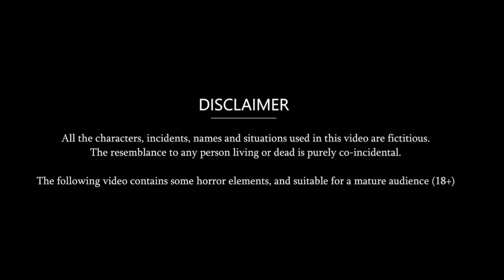जादुई बम का घर || jadui bam ka ghr || jadui hindi kahani || jadui hindi story || moral story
magic bomb house

 There lived a man named Shankar in the city of Mumbai. Shankar was very poor and he had a small shop, his shop had food items for children, so that small children used to come inside his shop, he earned more than this.  But he used to make his living, as his days were passing slowly and he was making his living,, on the other hand, Shankar also had a friend whose name was Manav, a huge number of firecrackers.  There was a shop and he was also very rich, he had no shortage of anything, man used to buy firecrackers from his shop from the city, there were different types of firecrackers inside his shop, some small, some big, some rocket with loud sound.  So there were some sparklers too,,,,, the children were very fond of his colorful firecrackers and the children used to shop all day at Manav's shop,,,,,, and because of this, no one used to come to Shankar's shop quickly and  it was time to close the shop

 One day while having food, Shankar tells his wife Shakuntala

 Shankar:- Oh Shakuntala, if this continues, then we will have to spend the next day hungry and thirsty.

 Shakuntala: - Oh, what can we do now, even if God closes one door, then the other door definitely opens, do you know if something else is written in our luck?

 Shankar:- Hey Shakuntala, luck is in the hands of a man, he makes his own luck, but I feel that this poverty is written in our luck and I can never reverse this poverty.

 Shakuntala: - Oh, have faith in yourself and do your work honestly, something good will definitely happen.

 After that Shankar goes to his shop after having food and thinks sitting in the shop.

 Shankar:- Diwali is going to come after a few days, if I do some hard work and sell my own bombs by making firecrackers, then maybe,,,,, soon some earning will be good.

 Thinking this, Shankar goes to the forest in the evening and brings some tree leaves from the forest and after drying them makes small bomb crackers, the sound of burning comes very loud but they do not harm him, the very next day he bursts those bomb crackers.  puts it in his shop and shouts loudly

 Shankar:- Take it, take the bomb, take the firecrackers,,,,,,, these small bombs will have a huge explosion and this bomb will not harm you,  Come, take it soon, then you will not get a chance to buy,,,,

 Hearing Shankar's voice, some people start gathering there and take Shankar's bomb firecrackers, gradually his shop becomes very crowded and all the bomb crackers made by him are sold and he gets 3 times profit because no  So he did not need to go to the city and buy expensive bomb firecrackers, nor did he have to pay rent to go to the city, he earned money in his own way without investing anything and I was very happy with this

 Like this, slowly some days were passing, now no one was going to Manav's shop, so one day Manav came to Shankar,,,

 Man:- Hey brother Shankar, what are you doing

 Shankar: Nothing brother, I just prepare these bombs by bringing them from dry leaves and they also give very good sound and people are not harmed by them.

 Man: Yes brother, it is absolutely right to earn more in less money, in front of your small shop, my shop has come to a standstill,,,,

 Shankar: - Hey brother, why are you thinking like this,, God gives everyone his own luck, it was my luck that the talent of my hands is earning me

 Hearing the words of Manav Shankar, angrily, he leaves from there and thinks all night.

 Man:- I do one thing, I rate my expensive bomb firecrackers cheaply, after that the villagers will definitely take my extrarangi bomb crackers.

 The very next day Manav puts expensive bomb firecrackers very cheap and seeing this all the people of the village start going to Manav's shop and Shankar's shop slows down again.

 Poor Shankar goes to his house with desperation without earning even one rupee for the whole day, he tells his wife Shakuntala.

 Shankar:- After all, even two moments of happiness cannot come properly to the poor's house.

 Shakuntala :- What happened why are you getting so sad?

 Shankar tells Shakuntala all the fallen rates of Manav's shop, which Shakuntala also feels very bad to hear.

 Shakuntala:- Look, don't you worry, God will definitely support us, you work hard.

 Next day when Shankar again goes to the forest to collect the leaves of the tree, there he sees an old woman lying unconscious in the forest, he goes to her and puts some water drops on her mouth, so that the woman regains consciousness.  Goes,,,

 Old lady: - Hey son was wandering in this forest hungry and thirsty for 2 days today suddenly got dizzy and I fell,,

 Shankar :- Why do you have no home, mother?

 Old lady: Yes, I had a house and I also had a son, but he threw me out of the house and left me in this forest.